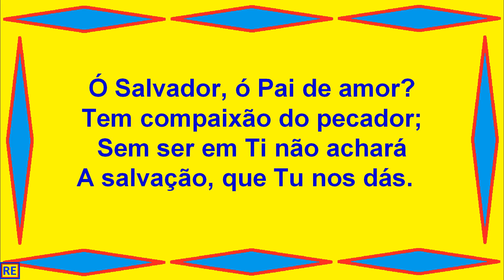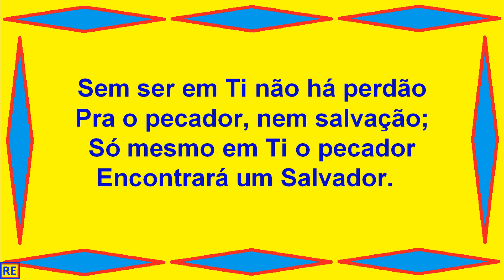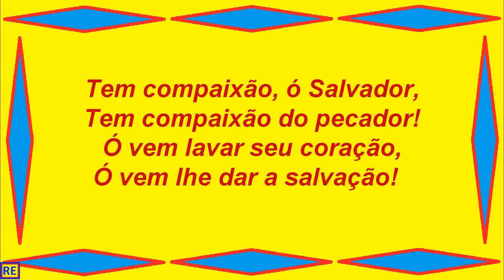Hino 414 da Harpa Cristã Play Back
Blanco e Lurdinha